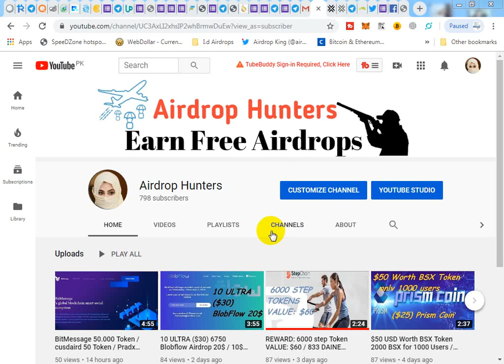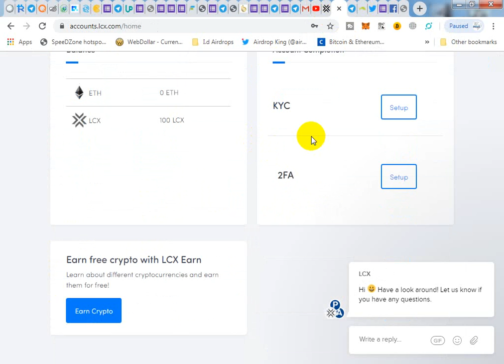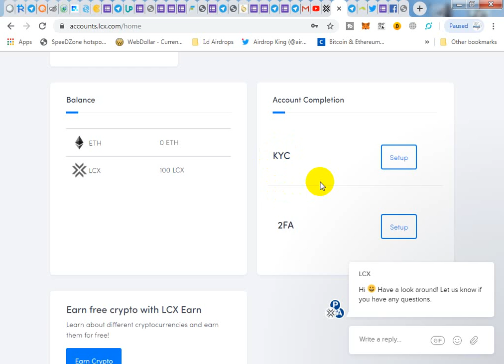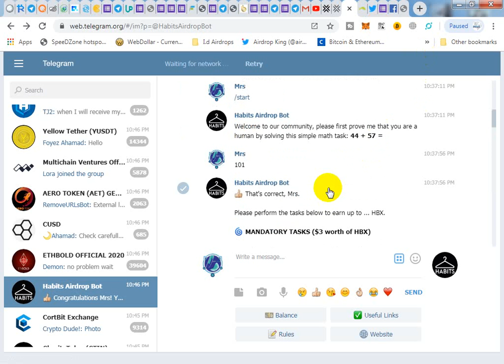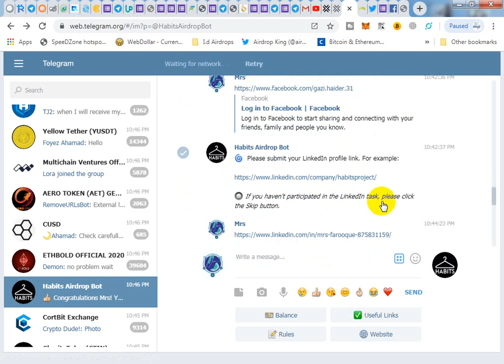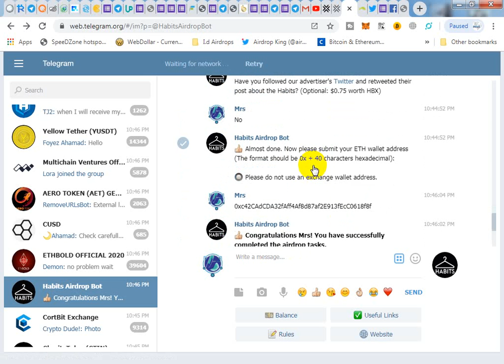LCX Token Giveaway Free $50 woth LCX Listed On Coingecko / HabitsAirdrop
AirdropHunters#LatestAirdrop#RealAirdrop